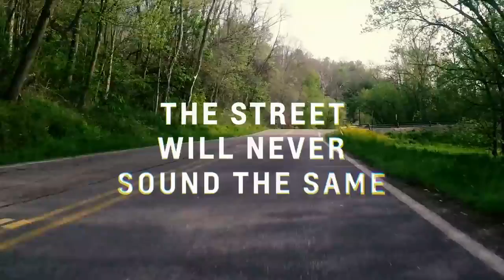2023 Corvette C8 Z06 | Trailer | New Video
New 2023 Corvette C8 Z06 Trailer. The car has a flat plane crank high revving 9000RPM mid V8 engine. This will churn out above 600 horses being a 5.5 liter Naturally Aspirated motor. New direction from GM and Chevrolet. This sounds like a European V8.